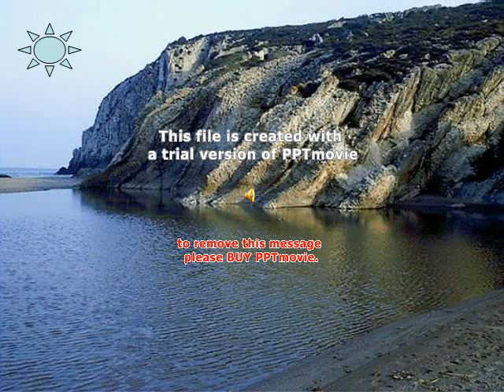kabakoz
slayt show